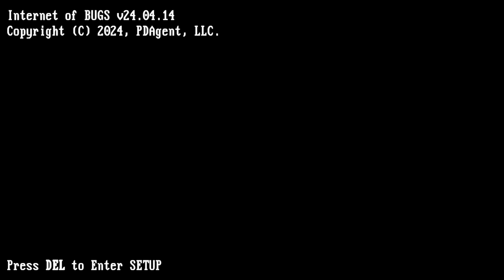Myth of the 10x Developer: Technical Interviews are Broken, (part 2 of n)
One of the reasons the code-test LeetCode HackerRank style interview process started was because of the myth that there were 10x developers, and that, by interviewing well, you could fill your big tech company with just those top performers.

And that's how we got here.

And, chances are, most companies will stay here.

But, if your company interviews differently, then in my experience, you can get a huge productivity advantage.

00:00 Video Intro
00:20 Channel Intro
00:34 Categories of programmers for our purposes
04:16 The Original. Flawed, 1960s Experiment
06:00 A few truths underlying the myth
07:48 Context for the argument in the video
08:29 My argument against 10x developers in corp settings
09:49 Not a skill issue, and not something LeetCode can detect
12:00 What LeetCode might select for at many companies
13:03 The advantage companies can have without LeetCode
14:21 A better focus, according to me, not that it will matter
16:03 This one neat trick for better productivity
17:28 Back full circle to where we started

Links from the video:
The Mythical Man Month:
Great book - highly recommended.  I didn't talk much about it in this video, but i'm sure it will come up in the future.